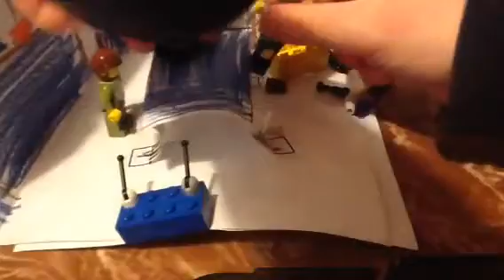Godzilla Vs Mothra And Biollante All Attack Of the Giant Mo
Booga2128